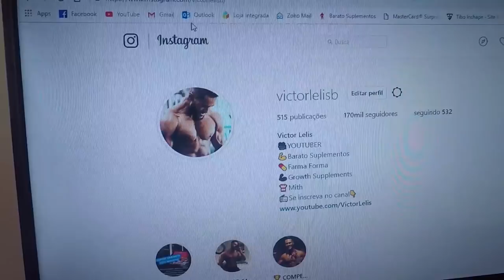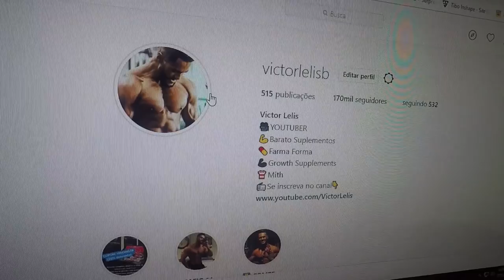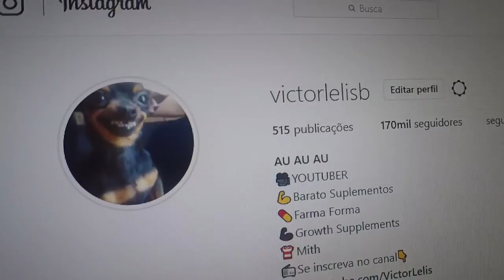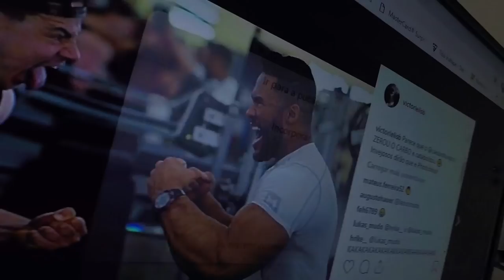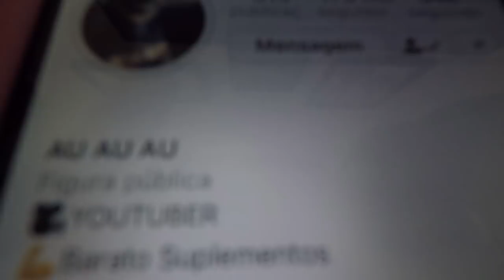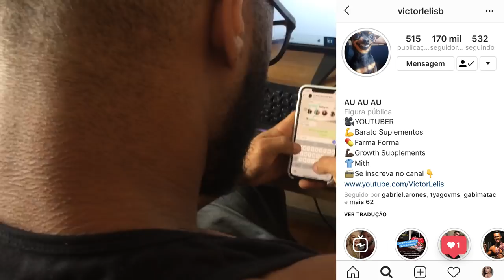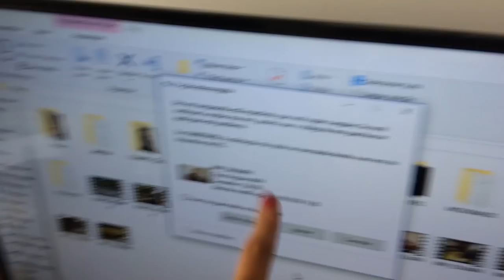TROLLEI MEU NAMORADO - A VINGANÇA